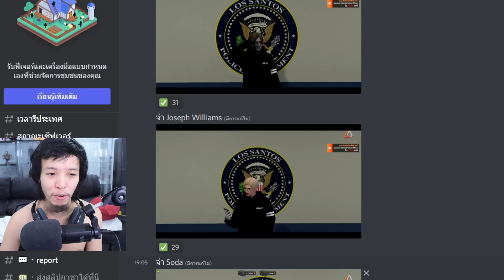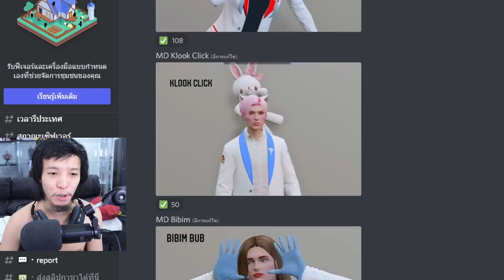เล่นเกมก็มีตังใช้ เมื่อแจ๊คแจกเงินประชาชน Lat City วันที่ 9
♥เติมเพชรฟรีฟายราคาถูก